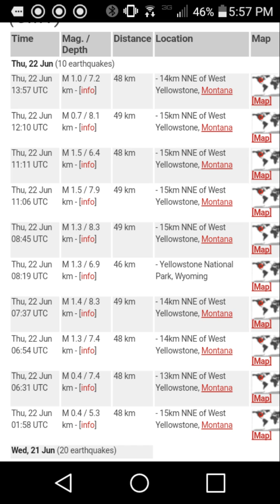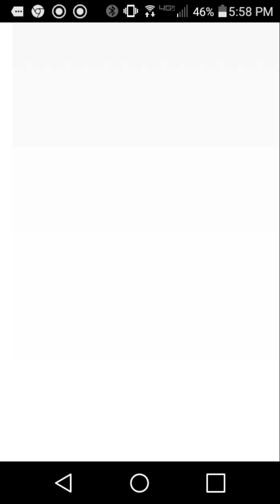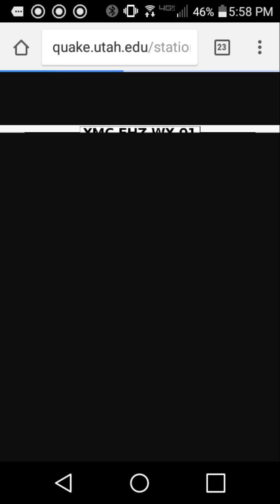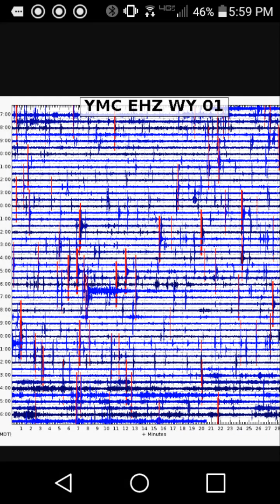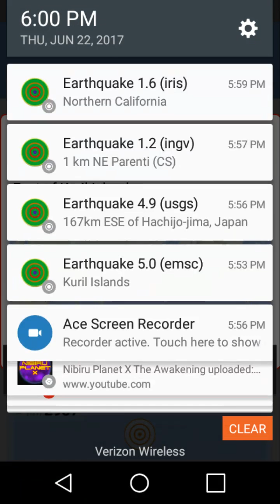June 22, 2017 YELLOWSTONE EARTHQUAKE AND HARMONIC TREMOR UPDATE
HARMONIC TREMORS EARTHQUAKES AND THEY SAY ITS FINE